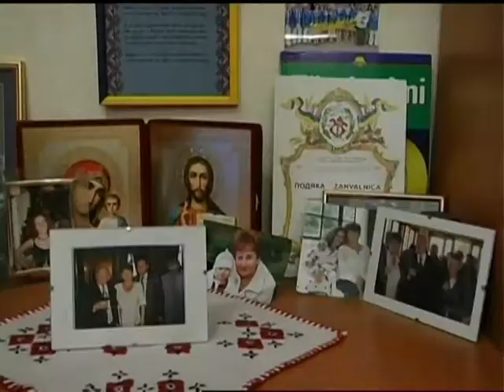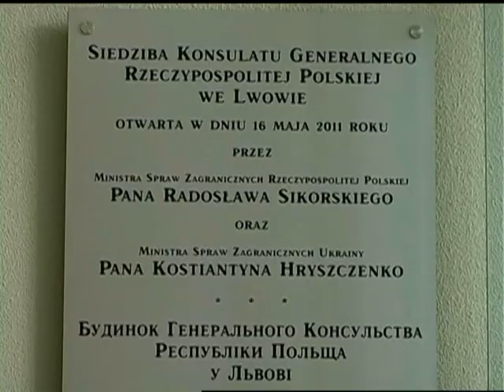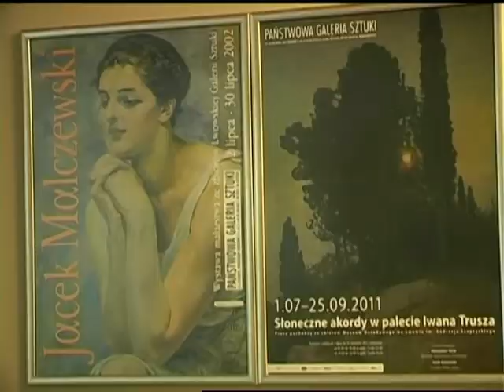Вечір у Львові 08 04 2013